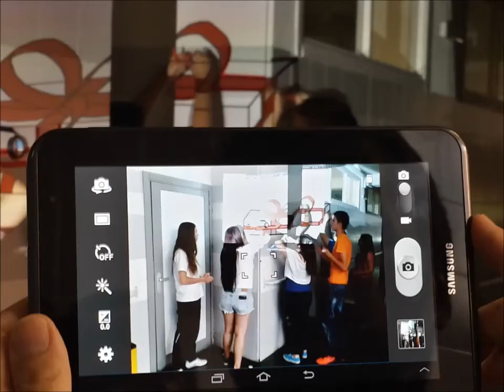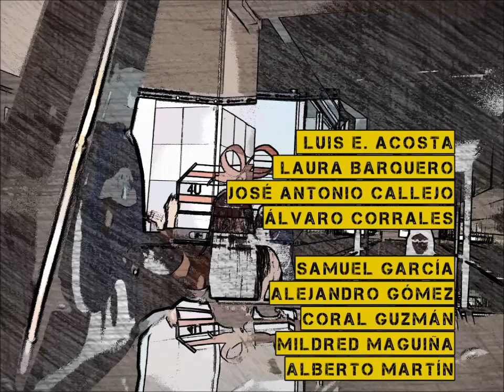ANAMORFOSIS 2014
Experiencia sobre creación de anamorfosis con alumnos de 4º de ESO en el IES PABLO NERUDA, en Leganés (Madrid)